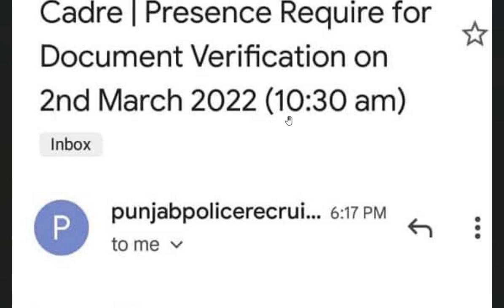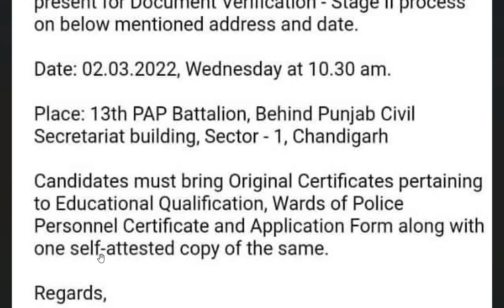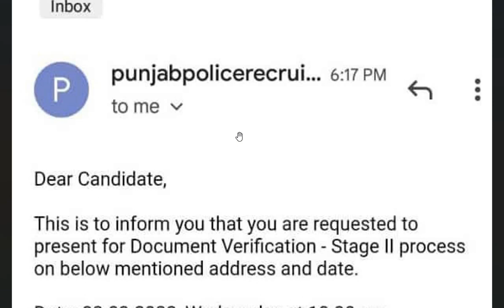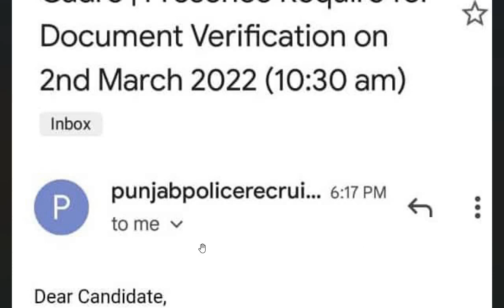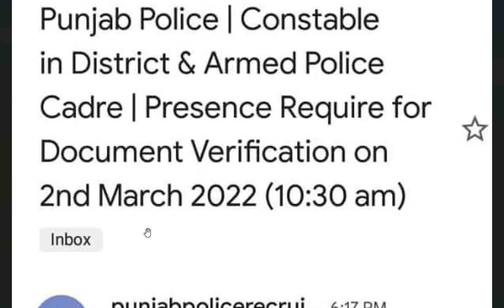PUNJAB POLICE 4358 CONSTABLE DISTRICT & ARMED CADRE LATEST UPDATE | PPSC NAIB TEHSILDAR MOCK TEST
LINK TO BUY PPSC NAIB TEHSILDAR MOCK TEST -